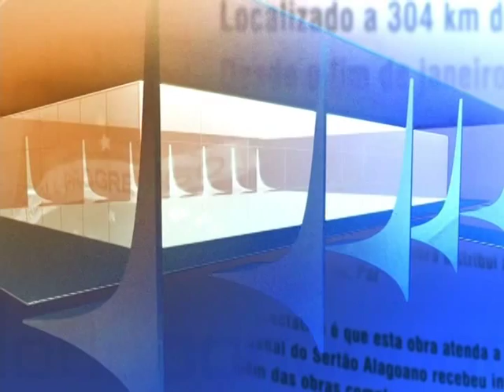Direto do Planalto - 23 de janeiro